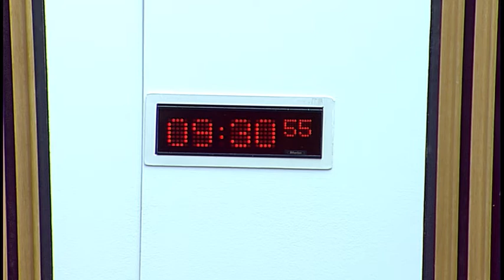Economy, Jobs and Fair Work Committee - Scottish Parliament: 18th April 2017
Agenda:
1. Decision on taking business in private: The Committee will decide whether to take items 3 and 4 in private.

2. Gender Pay Gap: The Committee will take evidence from—
Peter Hunter, Regional Manager, UNISON Scotland;
Cheryl Gedling, Industrial Officer, Public and Commercial Services Union (PCS);
Ann Henderson, Assistant Secretary, STUC;
Richard Hardy, National Secretary, Prospect;
Val Dougan, Equality and Diversity Committee, Law Society of Scotland;
Kevin Burnett C. Eng, MICE, MIStructE, President, Aberdeen Association of Civil Engineers, Institution of Civil Engineers Scotland;
Dr Donald Macaskill, Chief Executive, Scottish Care;
Professor Catriona Paisey, Professor of Accounting at Glasgow University, member of the ICAS Council and Ethics Board, ICAS.

3. Gender Pay Gap: The Committee will consider evidence heard at today's meeting.